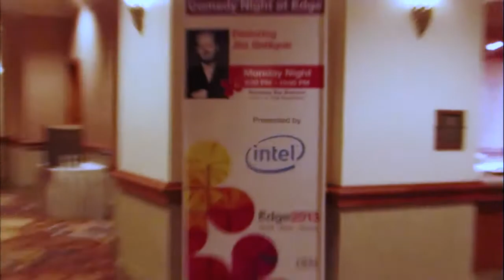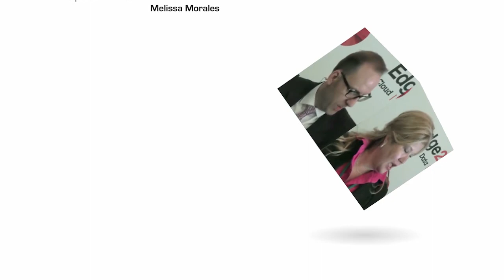Ambuj Goyal, IBM | IBM Edge 2013 - Highlights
Ambuj Goyal, IBM, at IBM Edge 2013 with John Furrier and Dave Vellante

Six months after taking leadership of IBM Storage, Ambuj Goyal has declared war on his competitors. "The IT industry is at two major inflection points," he told SiliconAngle in an exclusive interview at IBM Edge 2013. "I have nothing to lose."

The inflection points are flash and software-defined storage (SDS) based on open systems, and IBM is going to make a major push in the storage marked based on them.

In his presentation at the opening General Session at Edge he said, "Just a few years back storage was an afterthought for IBM. After we sold everything else, we sold storage. No longer. It's starting to become a forethought. Data is driving systems architecture now. Processors are just the commodity. "

Different data sets have different values in different businesses, but the economics of all important data is based on the value of continuous operation, not the cost of storing that data. "That's what the data products and storage products need to deliver, a complete architecture for continuous operations," he said. "That's what our enterprise products do."

The message is clear that under Goyal's leadership IBM is pushing strongly to regain its place in the storage market. This is good news for users and not so good for the other vendors, who face an invigorated competitor with deep pockets, tremendous resolve. And what it is coming with is flash and open systems.

Flash is the Future

Goyal is betting everything that open systems and flash are the future not just for Tier 1 high-performance storage but for virtually all arrays. While IBM is not close to discontinuing its major disk production operation, Goyal certainly put all the emphasis on flash and never mentioned disk.

IBM already builds large amounts of flash into its System x & z mainframes and PureSystems servers, and unlike some of its traditional large vendor competitors, it uses this flash as primary storage, caching new transactional data directly in flash and then copying it to the array in background. This provides the fastest read/write capabilities available in persistent storage, in the class with flash startups like Fusion-io.

It already has introduced its first all-flash storage array, which it demonstrated at Edge, as well as hybrid flash/disk arrays. And this spring it announced a major initiative to build a series of new service centers worldwide at which its customers can learn the details of getting the most benefit from flash storage in their environments.

In the Edge general session he went beyond that, arguing that, "If you are using 15,000 RPM drives, the tipping point is now. If you're using 10,000 RPM drives, depending upon the workload, the tipping point is now. And this is not about flash, it is about optimizing systems and software."

His main argument for this radical statement — one small step from saying that spinning going the way of the old iron donuts as a storage medium —  is that the important issue is not cost per Gbyte of storage but the value of the data, and in particular the value of ensuring continuous business operations in a 24x7x365 global business environment.

"Any time we have a discussion about storage, people talk to me about dollars per gigabytes rather than talking about the cost of data management and how should we do data management," he said in an interview in theCube from Edge (see below). "If 'storage' disappeared from the industry's vocabulary, then we would focus on data management."

Open Systems

Goyal also emphasized IBM's focus on open systems and standards, in particular in Storwize, which he described as third-generation SDS based on the OpenStack initiative.

"We have been doing software-defined storage for almost a decade," he said. "Our first incarnation was SVC [SAN Volume Controller]. It could leverage IBM and non-IBM hardware, so it was open at a time when there were very few open standards in the industry.

"The second generation software-defined storage is about leveraging open industry standards, so the value created by our partners and our clients holds whether they use our products or not. Our third generation software-defined storage is analytics-driven management."

Open systems is central to IBM's strategy not just in storage but across its product lines. "Today we can't do innovation in everything. There are just too many use cases. The best thing that we can do is to create an environment where our partners and we can innovate together openly and collaboratively. One can create value that the other can leverage that to create new value."